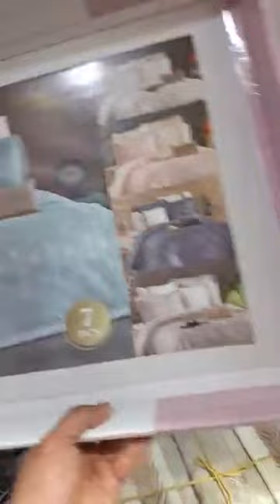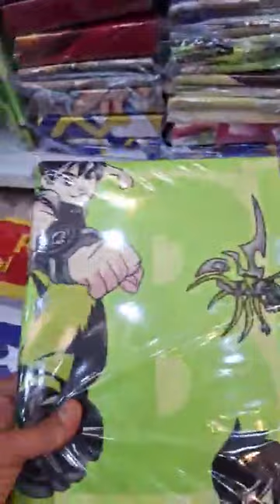حبيب الزوالي العلمة شارع دنفير